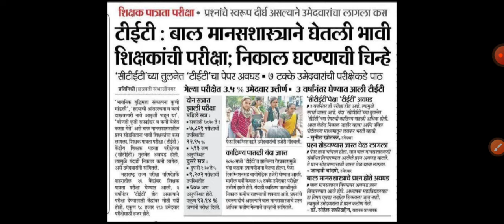maha TET Exam update